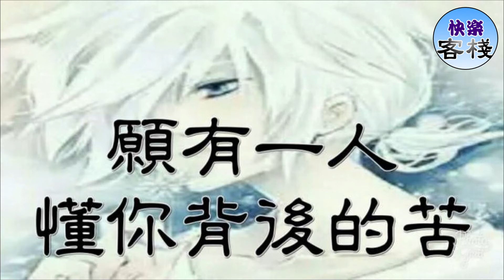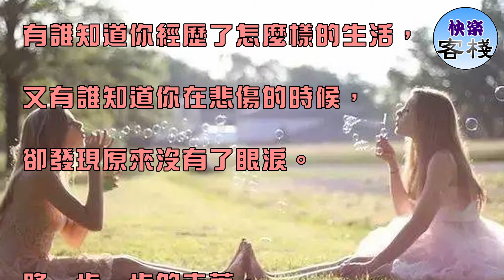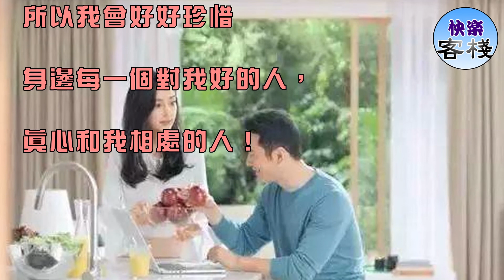願有一人，懂你背後的苦｜心靈勵志｜快樂客棧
每個人背後，

都有別人體會不到的辛苦，

每個人心裡，

都有旁人無法感受到的難處。

堅強的外表下，

隱藏著不能言說的心聲；

微笑的表情下，

掩飾著不可表露的心情。

總把最燦爛的笑容，

展示在別人面前。

有誰會懂你到底有多痛，

有誰會懂你到底要怎麼繼續生活下去，

有誰知道你經歷了怎麼樣的生活，

又有誰知道你在悲傷的時候，

卻發現原來沒有了眼淚。

路一步一步的走著，

留下的腳印，自己最清楚。

事一點一滴做著，

個中滋味，只有自己能明白。

你走得累不累，腳知道，

你撐得難不難，肩知道，

你過得好不好，心知道。

風雨之中，打傘也要前行；

失敗之後，帶淚也要經營。

沒地方喊累，因為這就是生活；

沒有人訴苦，因為這就是選擇。

我不優秀，

但我善良不虛偽，

我有話直來直去，

做事坦坦蕩蕩！

我不聰明，但我肯定不傻，

很多事，我都能看明白，

只是不想說而已。

因為人太聰明了會很累，

有時候糊塗一些更快樂。

我不喜歡勾心鬥角，

也不喜歡被算計，

更不喜歡假惺惺。

我喜歡和真實的朋友在一起，

不挖苦，不諷刺，不玩心計，

不阿諛奉承，真誠地對待！

世界之大，人海茫茫 ，

能走在一起，真的是一種緣份。

所以我會好好珍惜

身邊每一個對我好的人，

真心和我相處的人！